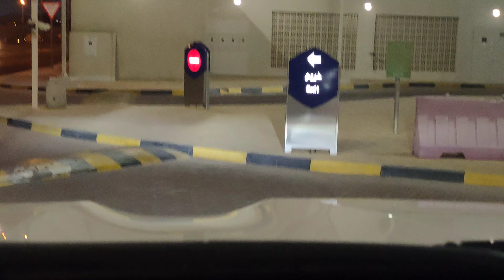Qatar my first payment 😍